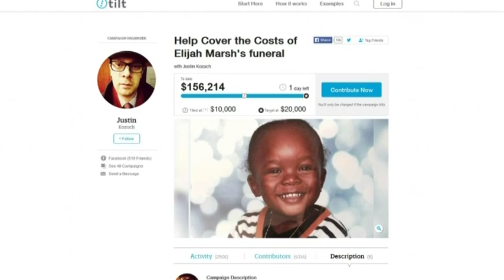Visitation for Elijah Marsh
A visitation is scheduled in Toronto today, for the toddler who died after wandering outside in the middle of a cold night.

Last week, three-year-old Elijah Marsh died after leaving his grandmother's apartment.